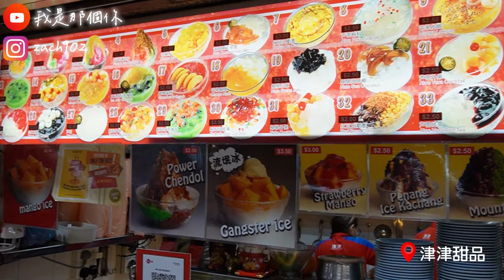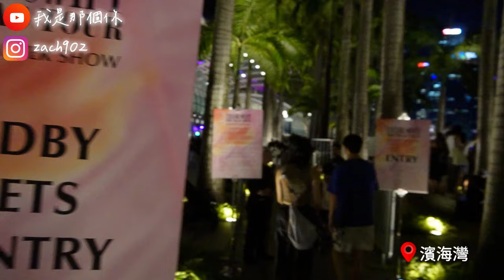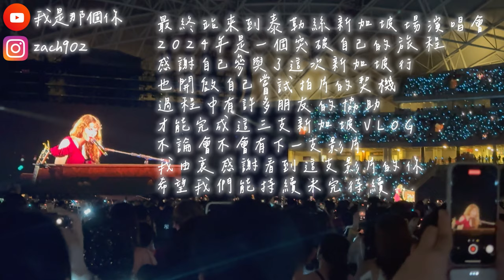🇸🇬 新加坡VLOG｜EP3 • 原來新加坡當地人喜歡這一味⁉️還有人生必須一次🤩泰勒絲時代巡迴演唱會🫶｜The Eras Tour、星耀樟宜、金沙酒店、文東記海南雞飯、亞坤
終於來到新加坡行的最高潮階段 🥰
泰勒絲時代巡迴演唱會-新加坡站 📍
但出發前還是要吃好吃滿 😋
0:00 精彩預告
2:27 文東記海南雞飯
3:01 亞坤
3:36 津津甜品
3:48 Shake Shack漢堡
4:00 Haji Lane
4:51 濱海灣金沙酒店
5:24 濱海灣泰勒絲水舞秀
6:13 星耀樟宜
7:16 松發肉骨茶
7:30 泰勒絲時代巡迴演唱會

⏯️ 謝謝你把影片看到最後 🙇🏻‍♂️
跟我一起完成這趟新加坡行 🇲🇨❤️

『 我是那個你 』Zachary
新手上路 👨🏻‍💻
你的『訂閱分享』會是我持續創作的動力 😘